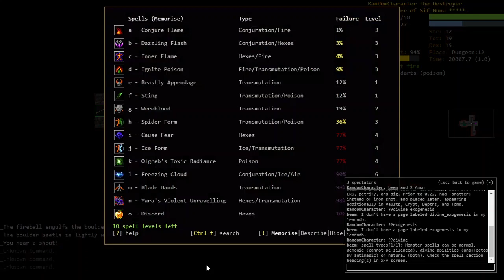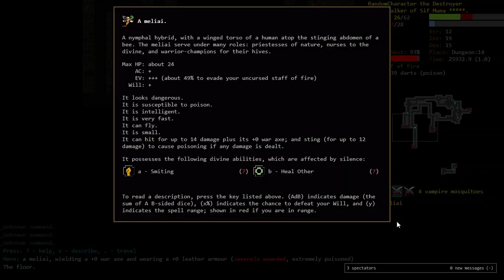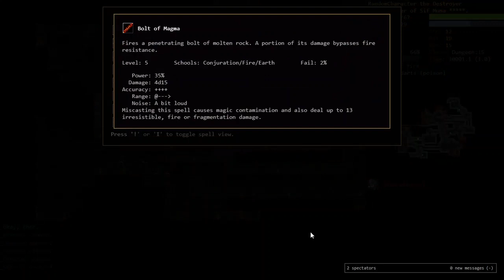DCSS || No-Lair Challenge || Ep.2